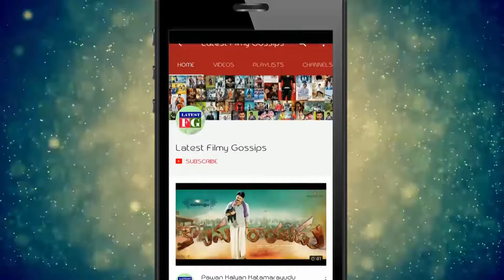థియేటర్ లో నుండి పారిపోతున్నారు బయ్యా.. | Srinivasa Kalyanam Public Talk | Nithin Srinivasa Kalyanam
Watch : థియేటర్ లో నుండి పారిపోతున్నారు బయ్యా.. | Srinivasa Kalyanam Public Talk | Nithin Srinivasa Kalyanam